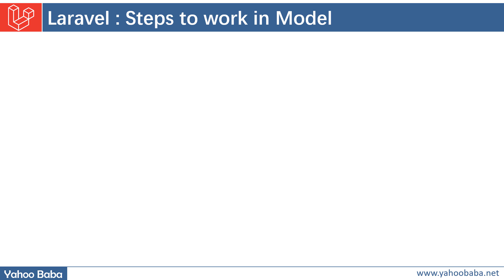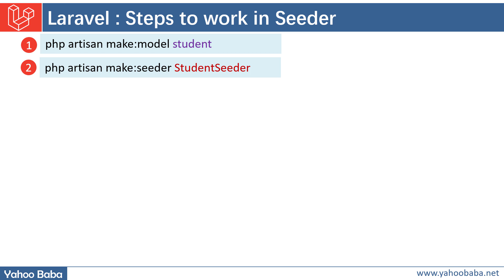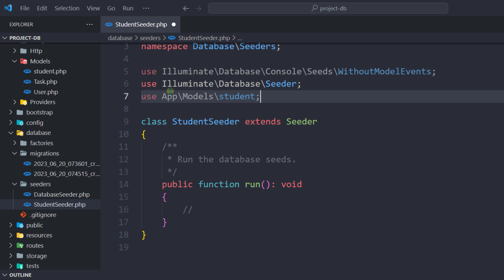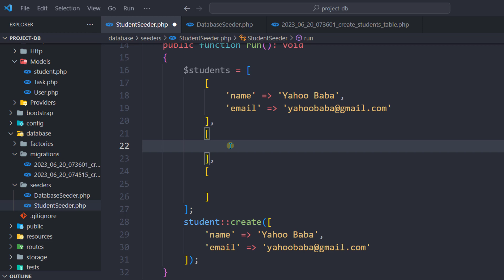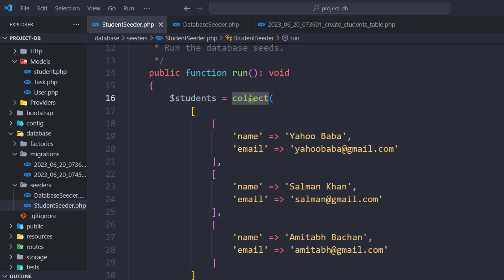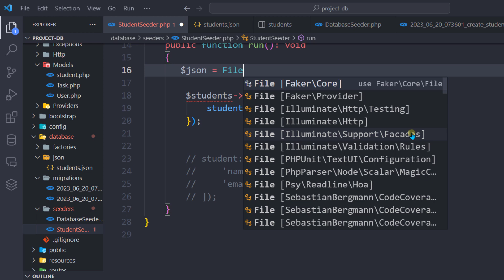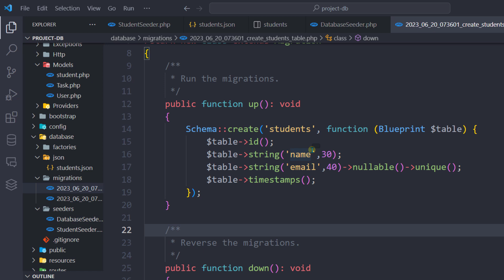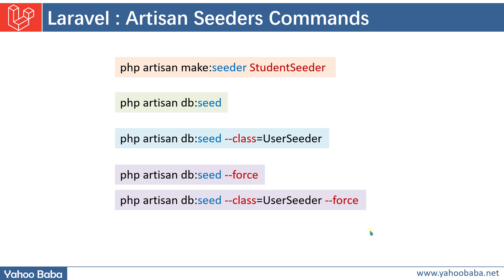Laravel Seeders Tutorial in Hindi / Urdu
In this tutorial you will learn Laravel seeders tutorial in Hindi, Urdu. You can learn how to seed real or fake data into database tables with Laravel seeder in Hindi and Urdu. You will also learn how to include JSON data into database tables with seeder in Laravel.